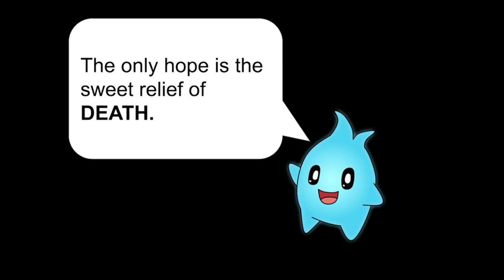First DWTD parody in a castle of ages!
I haven’t made any DWTD videos in a brick!

Deaths :

Numpty - Crushed by a thwomp while running through a fortress
Hapless - Got his head crushed by a whomp (offscreen)
Pillock - Same as the OG DWTD
Dippy - Had his foot caught in a mousetrap

Calamity - Fell into a volcano and became a skeleton
Duncan (from Total DramaRama) - Did not die
Doomed - Kept holding his breath until he turned blue
Lumalee (from The SMB Movie) - Did not die, but (probably) wanted to